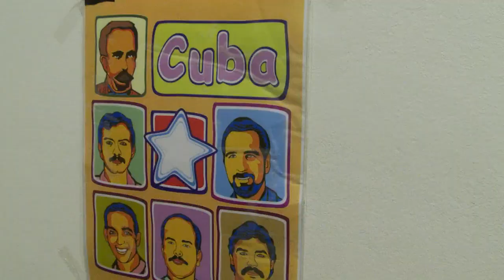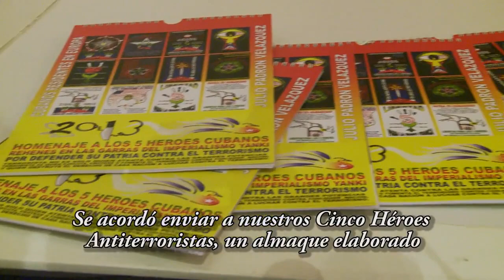Cubanos en el Reino Unido rinden homenaje al Apóstol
En vísperas del 160 Aniversario del natalicio del Héroe Nacional Jose Martí, cubanos residentes en el Reino Unido rindieron homenaje al Apóstol en la ciudad de Londres, convocados por la Asociación Cultural Martí -- Maceo.

Al saludar a los participantes, la embajadora Esther Armenteros se refirió a la importancia histórica de la fecha, así como al rol fundamental que juegan las asociaciones de cubanos en defensa de la Revolución y en apoyo a la libertad de los Cinco Héroes.

En el "Bolivar Hall", sede del encuentro, se expusieron obras plásticas realizadas por niños cubanos residentes, además de escuchar la emotiva lectura de uno de los poemas de Martí por una niña descendiente de cubana.

Por otra parte, Miriam Palacios, miembro de la Directiva de la Asociación, informó sobre los acuerdos tomados en el último Encuentro de Cubanos Residentes en Europa celebrado en Madrid y realizó un balance del trabajo de la asociación desde sus inicios a la fecha.

Se acordó enviar a cada uno de los "Cinco Héroes", firmado por los presentes, un ejemplar del almanaque elaborado en Londres para el Encuentro en Madrid con la colaboración y diseño de un artista plástico residente en Italia.

La Primera Secretaria a cargo de los Asuntos Consulares, Irelia López, hizo una presentación sobre la política migratoria cubana y las modificaciones recientes. Lo cual propicio el intercambio entre los presentes.

El homenaje concluyó con una actividad cultural en la que la pianista Eralys Fernández, el guitarrista Ahmed Dickinson y el cantante Jose Alejandro Cesar deleitaron al público con obras de grandes maestros de la música cubana.